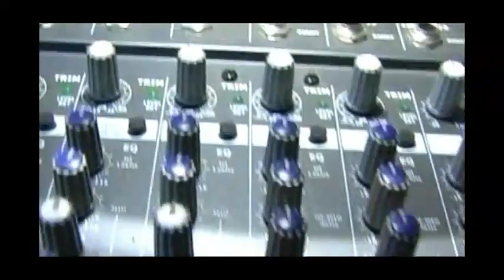Israeli wedding celebration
Israeli Jewish wedding celebration held in Tel Aviv, Israel dancing Temani